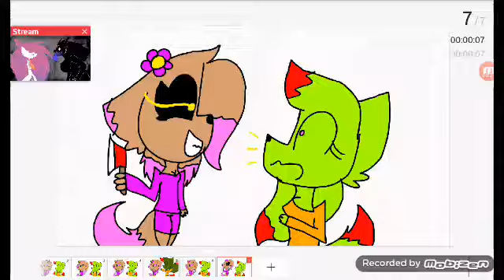Watching me meme ft me and risa salsa bila